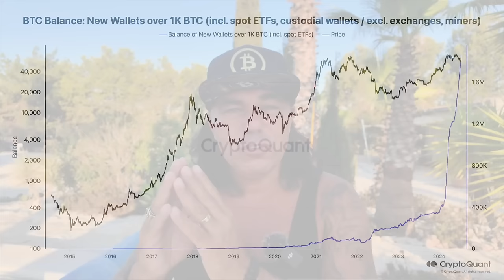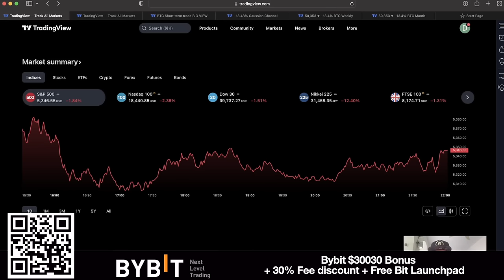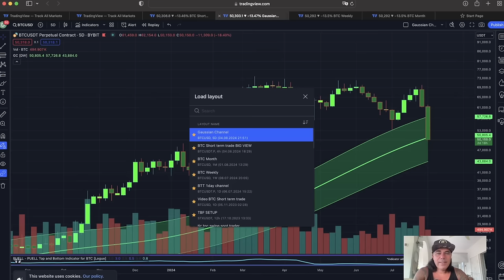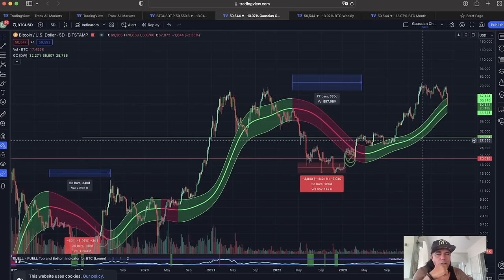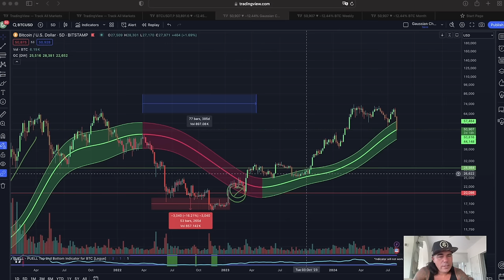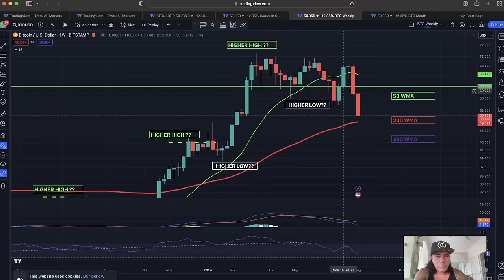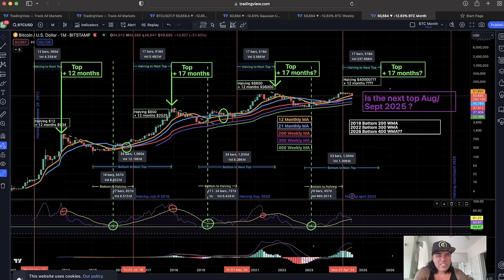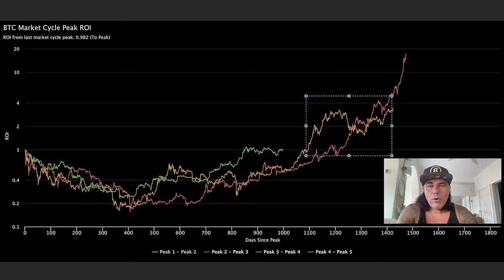BITCOIN CRASH, BLACK MONDAY 2024?? WHAT NOW??